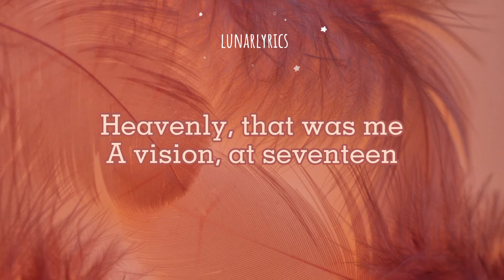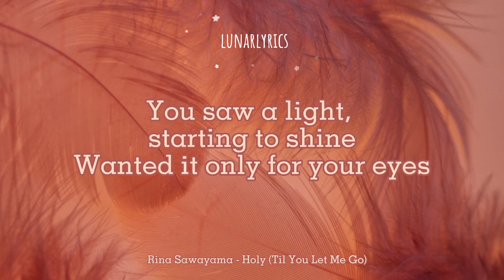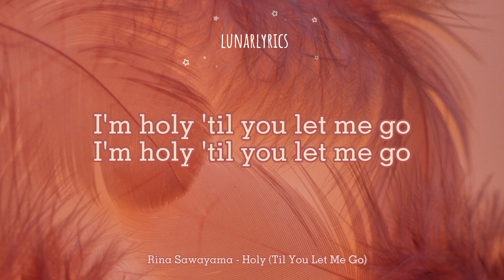Rina Sawayama - Holy (Til You Let Me Go) Lyrics